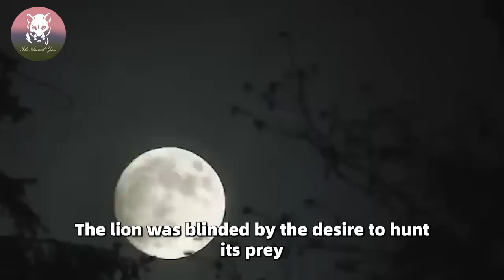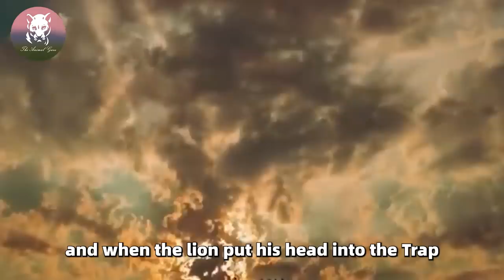Dying Lion Was Crying For Help, You Won't Believe How He Thanks His Savior